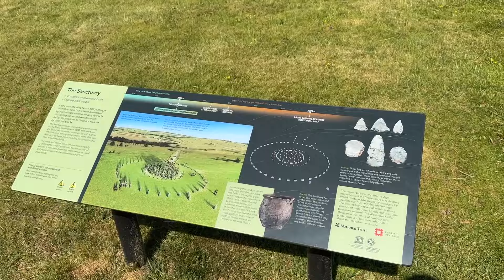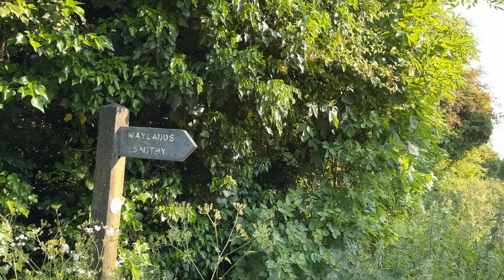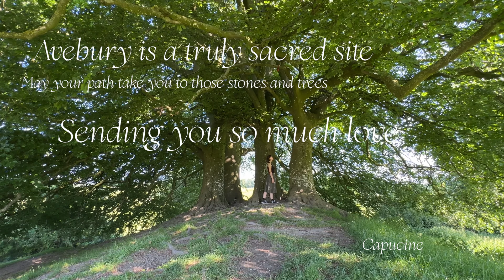Stand in the stone circle with me: Visiting England’s Avebury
Ok this is the most personal vlog here. No music, no fancy edit, just taking you with me on my visits to the stone circles in Avebury.
Tw: I do cry.

These days were ones of the happiest of the year.  This sacred site will be in my heart for my whole life.

Have you been to Avebury?